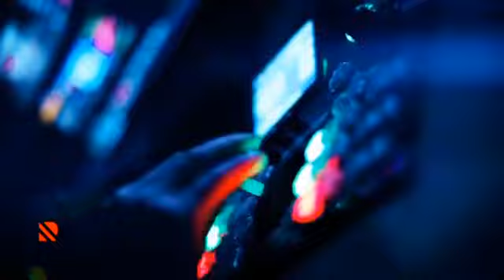Firdovsi Umudovdan barəsindəki təxribata mükəmməl cavab- "Gəlin sizi güləş zalına"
Firdovsi Umudovdan barəsindəki təxribata mükəmməl cavab- "Gəlin sizi güləş zalında başa salım"